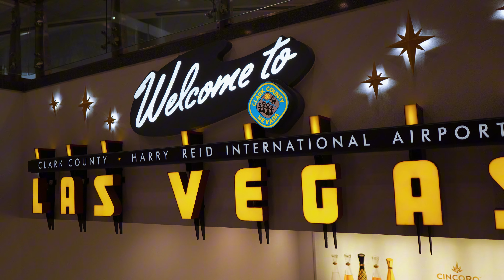EP 01 | O ELITE TEAM CHEGOU EM VEGAS!!! BASTIDORES EXCLUSIVOS!!!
TODOS OS PRODUTOS DISPONÍVEIS NAS MELHORES LOJAS DO BRASIL! 🇧🇷